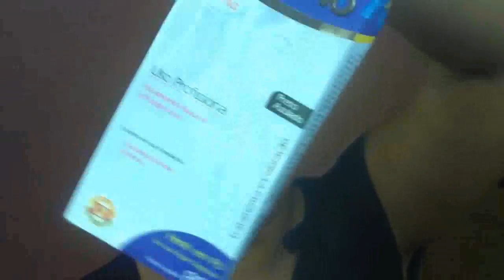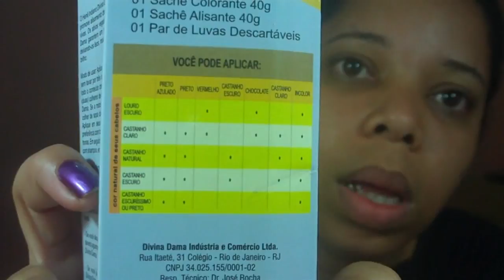Henê indiano preto azulado da Divina Dama By Lili Bonita